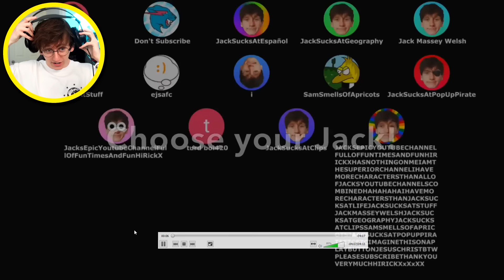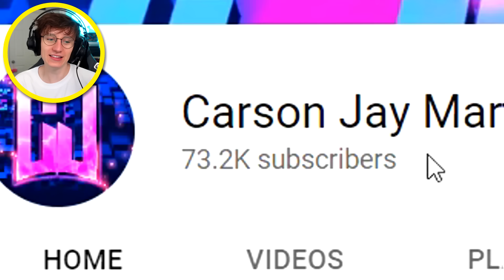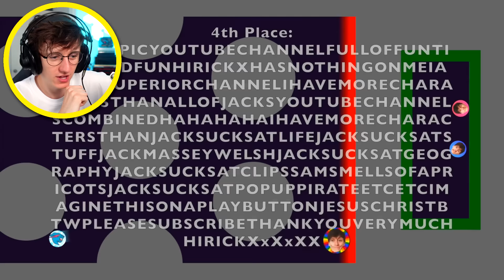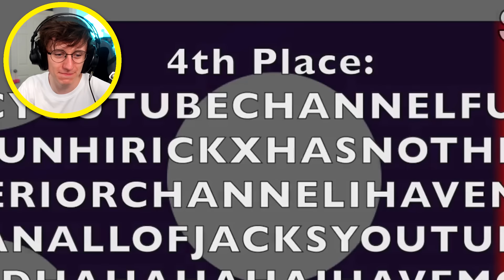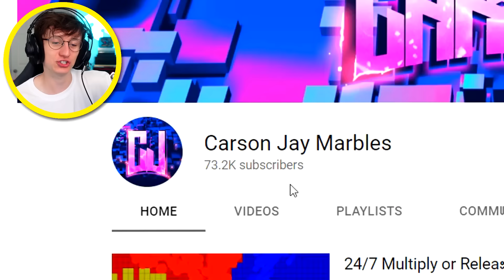Someone made me a JackSucksAtLife Marble Race!